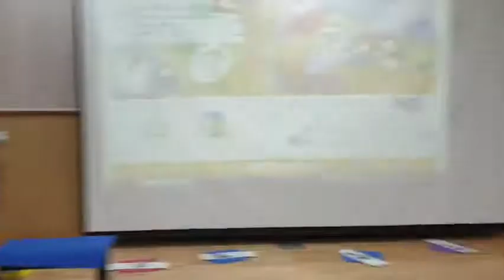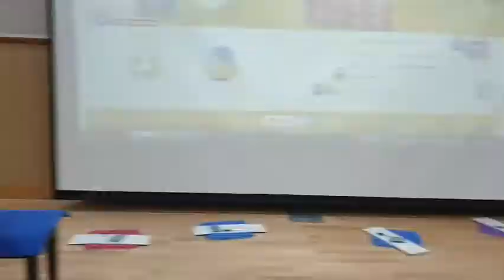5 4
설명